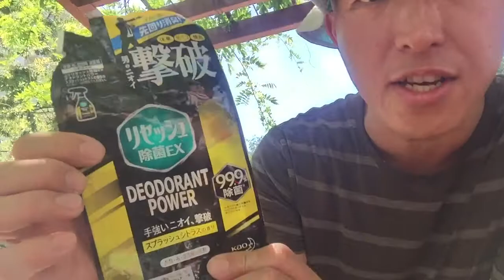【レビュー】リセッシュ除菌EX・男の臭い撃破・花王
Amazonさんの購入ページです。